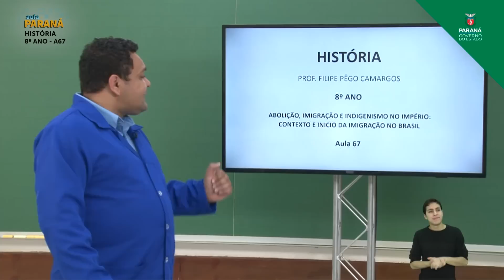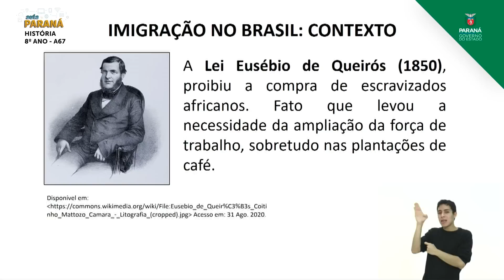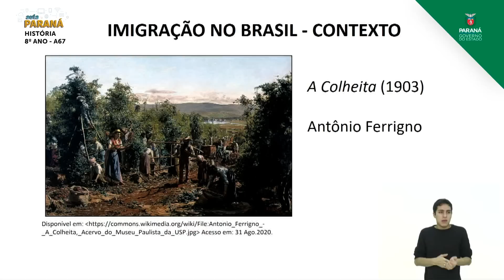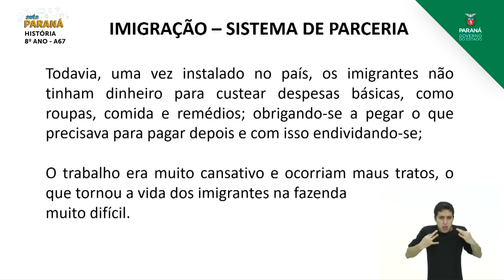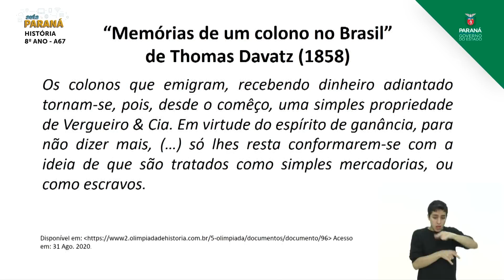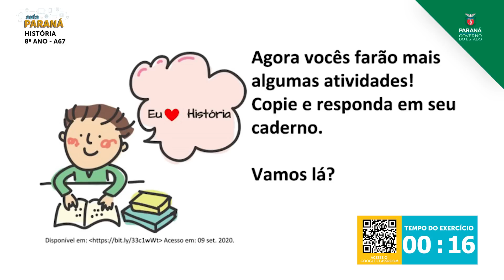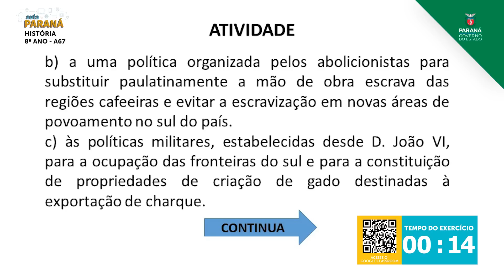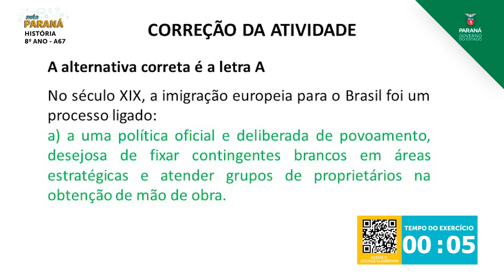8º Ano | História | Aula 67 - Abolição, Imigração e Indigenismo no Império: Contexto e Início da ...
Professor Filipe Pêgo Camargos